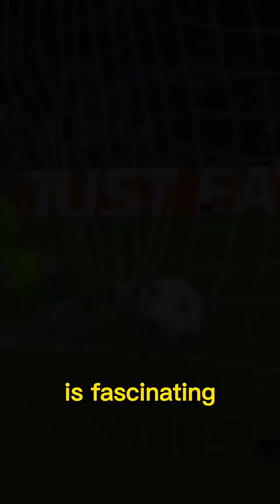ERIC MAXIM CHOUPO-MOTING'S CRAZY CAREER!